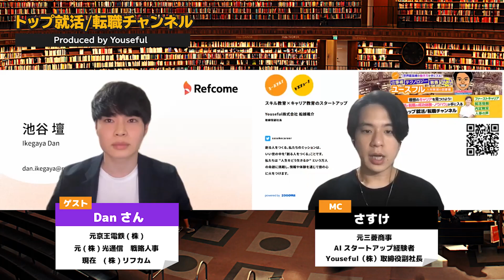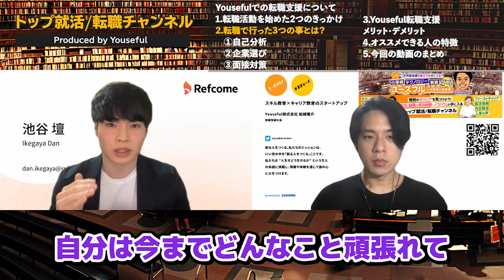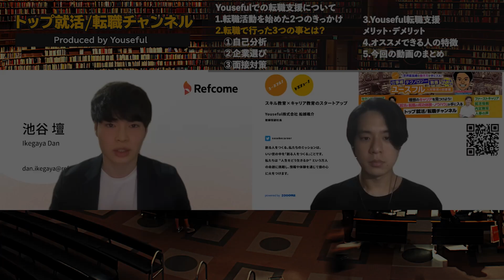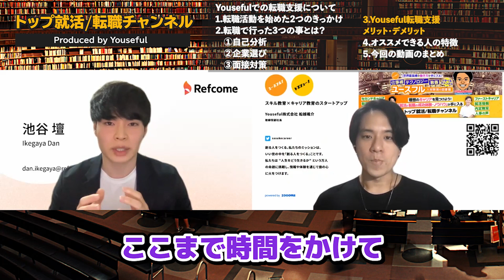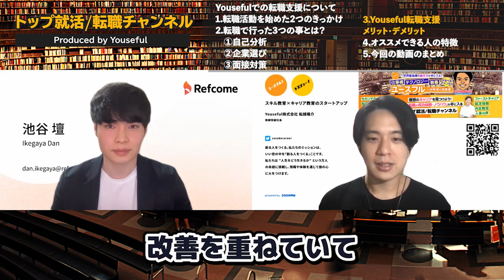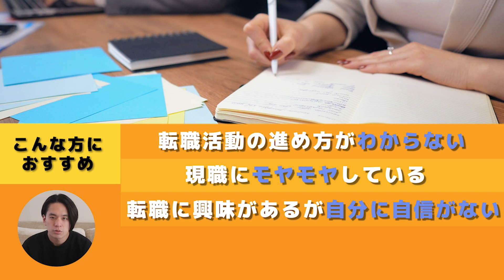【初取材!】トプシュー転職支援経験者が語るメリットは?転職秘訣3選も!(選び方/おすすめ/ 第二新卒)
🔥【無料】トプシュー転職のキャリア相談はこちら☟※LINEで1分！
➡自己分析～転職対策までキャリアのプロが1対1で伴走します！

池谷壇さん
上智大学文学部新聞学科卒業。2017年に新卒で京王電鉄株式会社に入社。京王グループの総合広告代理店に出向後、商業施設の販売促進を担う法人営業を担当。
その後、株式会社光通信の戦略人事へキャリアチェンジ。採用業務を主として、幅広い人事業務に従事。
コロナ禍をきっかけに地元静岡へ移住し、現在はフルリモート勤務で株式会社リフカムのカスタマーサクセスを担当。

✅次回予告
第二弾：【徹底取材】倍率100倍！？京王電鉄の年収相場、労働環境教えます。転職先2選も！（採用/業界研究/鉄道業界）

00:00　1.Yousefulでの転職支援について
01:45　2.転職で行った3つの事とは？
04:16　①自己分析　②企業選び　③面接対策
08:52　3.Youseful転職支援　メリット＆デメリット
11:26　4.オススメできる人の特徴
13:16　5.今回の動画のまとめ

✅関連動画
①【本当は教えたくない】マジで転職にオススメの企業・業界を徹底解説！あなたの市場価値をグンっと上げるセカンドキャリアの選び方。(転職/セカンドキャリア)

③【転職初心者必見】転職エージェントを利用する”前”に知っておくべき重要ポイント8選【稼ぐ 実践編】：（アニメ動画）第26回